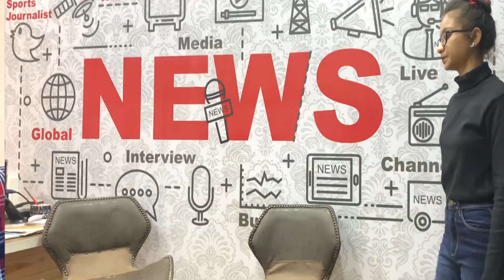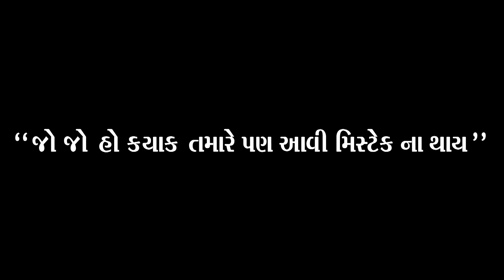Interview😉🤣।। ઈન્ટરવ્યુ ।। comedy video ।। Viru Korat ।।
Title:- Interview 😂

Artist : Viru Korat
            Jaimisha Patel
            Bhavik Kumbhani
            Ravi Advani

Writer : Viru Korat
              Sahaj patel

Director : Viru korat

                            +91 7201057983